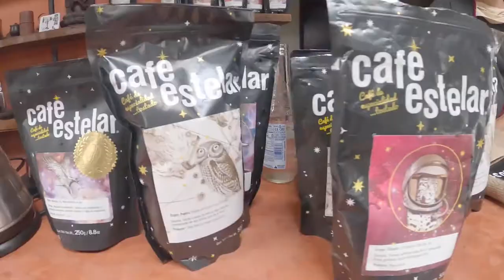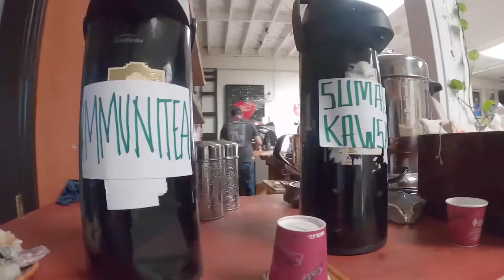TOTL VLOG OCTOBER 2020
October 2020 was a good time but as the year comes to an end we will have change into the next season. Fall is an amazing month to shed, grow, and learn how to change. We appreciate all the support and love you all have given each other through this year, now let's finish strong. Vlogging isn't easy so we are gonna do one a month from here on out!